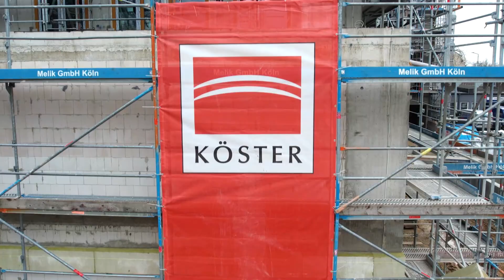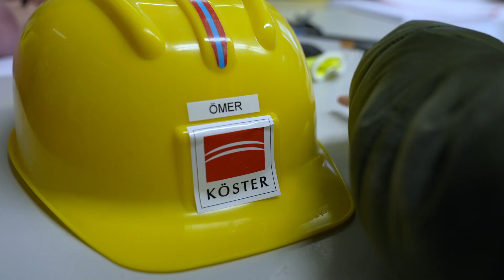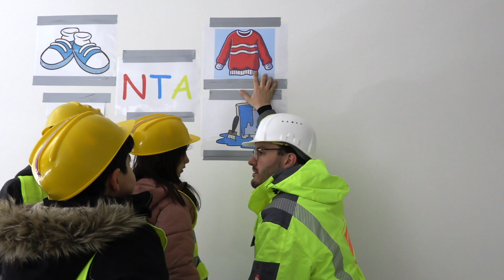Baustelle betreten... erlaubt! Auf gute Nachbarschaft.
Kleine Gäste, große Augen - In unmittelbarer Nachbarschaft zur Duisburger Kindertagesstätte Schumannstraße errichtet die Köster GmbH für den Bauherrn Nido Service GmbH (Blankbau-Gruppe) eine Wohnanlage mit 109 Appartements für Senioren. Die neugierigen Blicke und wissbegierigen Fragen der Kita-Kinder nahmen die Verantwortlichen auf der Baustelle zum Anlass, die Kinder zur einer Baustellen-Besichtigung einzuladen. Mit Herzblut wurde alles für den großen Tag vorbereitet. Am Ende hatten nicht nur die Kinder einen Riesenspaß bei der Aktion.